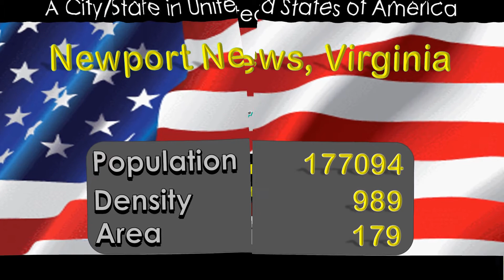Newport News, Virginia City and State in The USA, United States Of America?